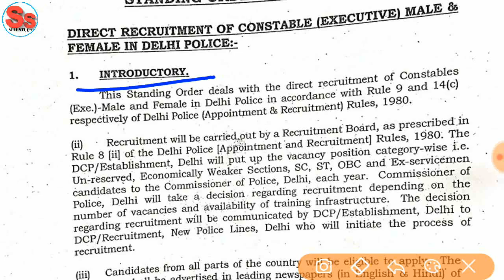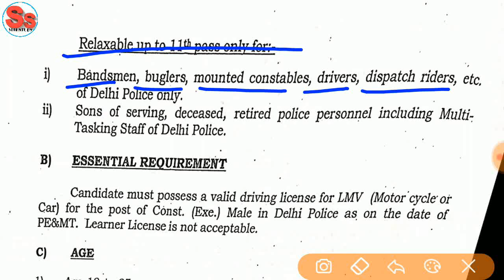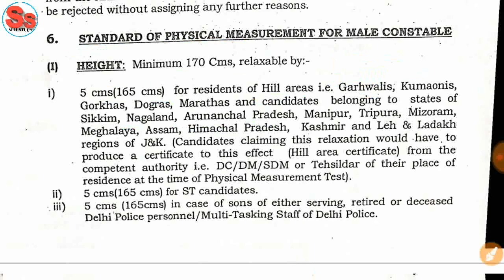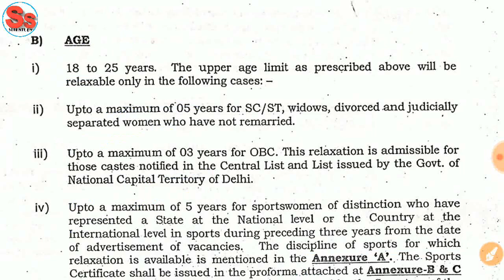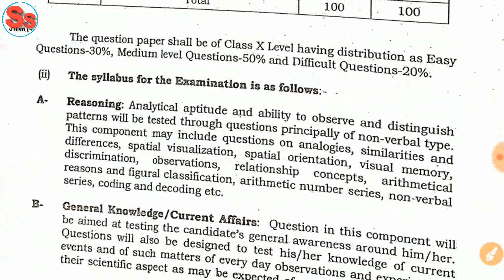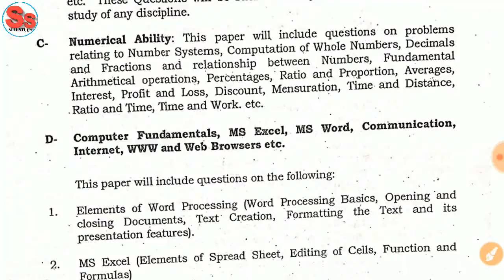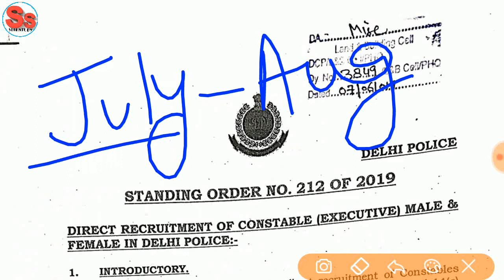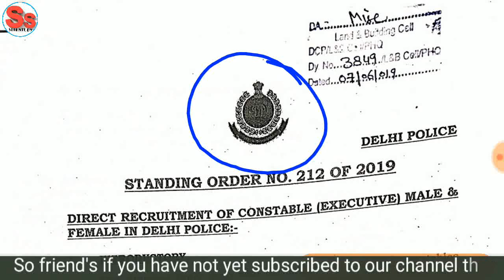Delhi Police Constable Recruitment 2019 | Full Details | Viral Introductory | Age | Exam Pattern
Syllabus,
Pattern and Complete Details SSC,
Banking,
Railway,
Strategy,

Self Study